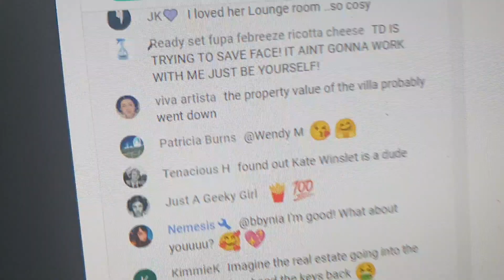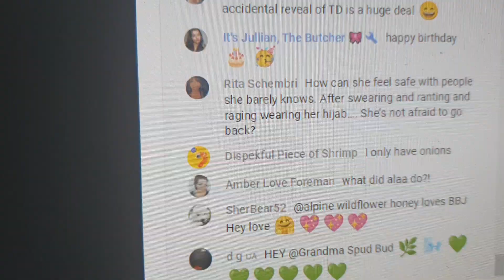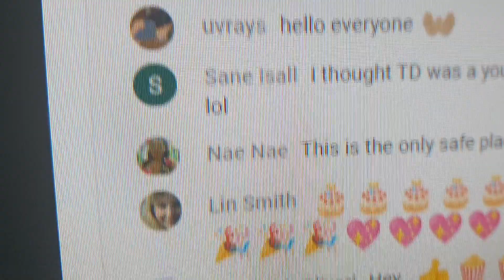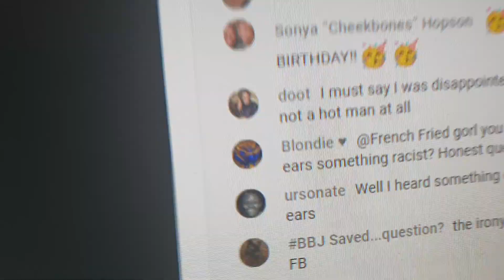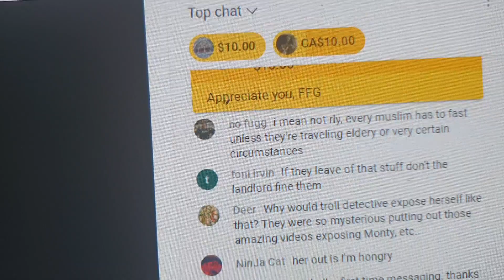frenchfriedgorl NOT CREATIVE, PRETTY, FUNNY OR SMART. NO OTHER EXPLANATION, BLESSED BY THE UNIVERSE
SHE DOESNT EVEN TRY. I DOTN FOLLOW HER BUT I SEE SHE DOESNT EVEN ASK FOR PEOPLE TO SEND HER ANYHTING. PEOPLE THAT SEND ARE WACKY! I AM RIGHT I THINK